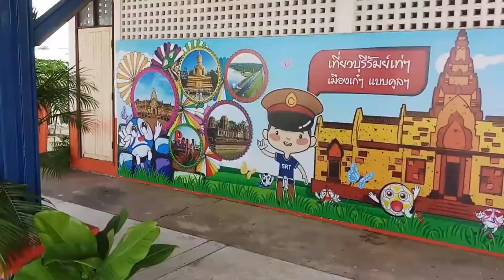Buri Ram Station. Single line working for trains. From Buri Ram Station to Bangkok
Not seen much in Europe now but quite common to see the token passed to train drivers or put in the token machine to be collected for single line working
This is a strict safety procedure to ensure only one train with a Token can travel in either direction. If a train  is  travelling on a single line with possession of the token all other trains must wait until the token is handed over

If you enjoy my videos please leave a like and if you would like to see more interesting places to travel to in Thailand please subscribe, and hopefully save you some money on travel cost and accommodation. It would be most appreciated Thank you

If there are some locations in Thailand that you would like to see a video of please leave me a comment or drop me a e mail

Chapters:
00:00   Intro
00:46   Train arriving from Bangkok
01:18   People heading up country
01:47   Train number 72 arrival  heading for Bangkok
01:58   The token for Single Line working is set
02:08   The token is collected
02:15   Outro